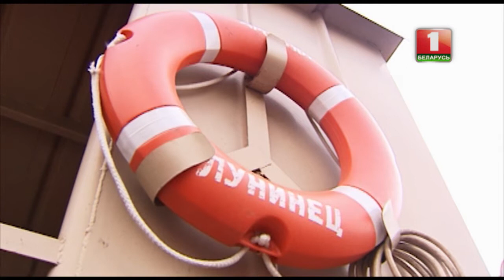Средняя Припять - столица русалок. Terra Incognita. Беларусь неизвестная.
Terra Incognita. Беларусь неизвестная. «Русальная неделя». Программа об уникальном месте на карте Беларуси – заказнике «Средняя Припять» - это не только самое сердце Полесья, но и еще, как говорят, - русалочья столица Неизвестной Беларуси!